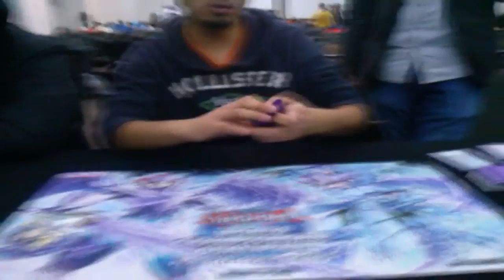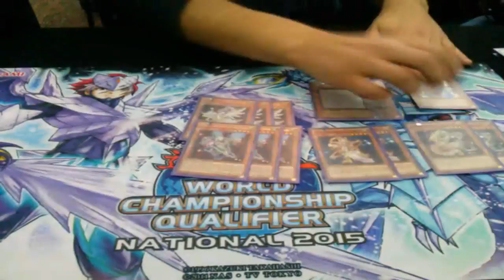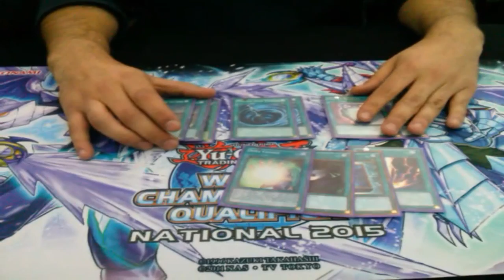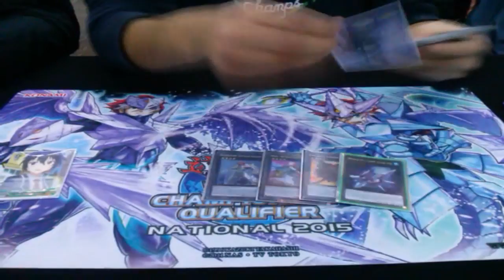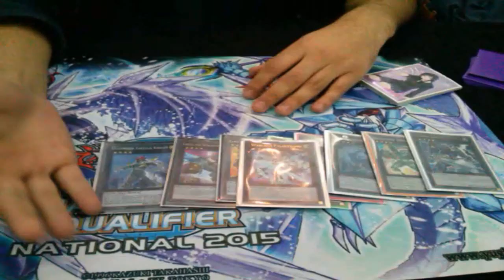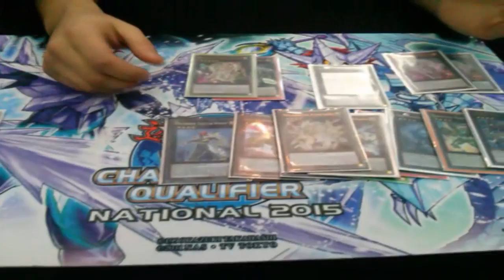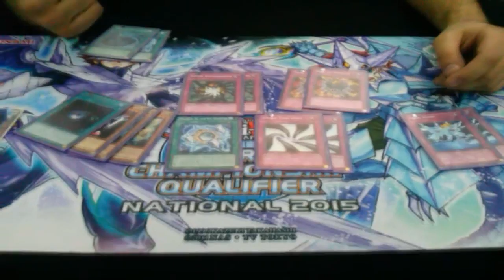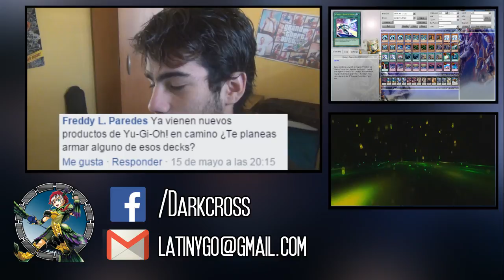Deck Profile - Felipe "DarkPilon" Celsi - BEST Satella in Chile (Latin YGO)